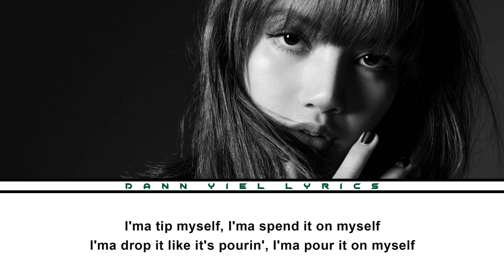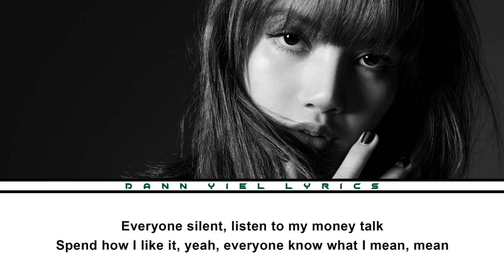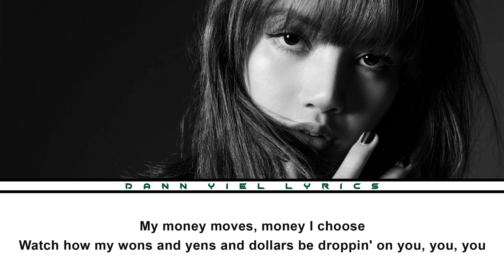LISA - MONEY (Color Coded English Lyrics)